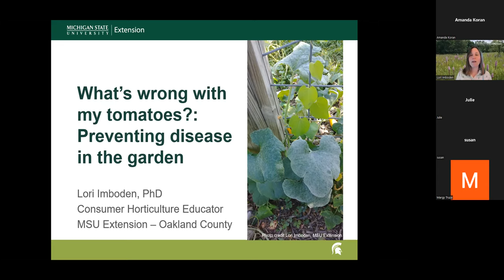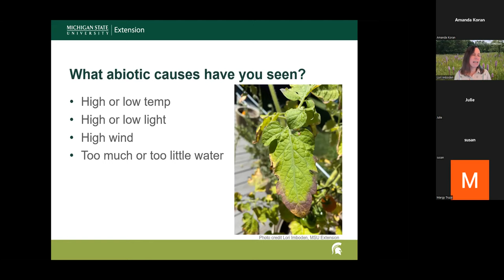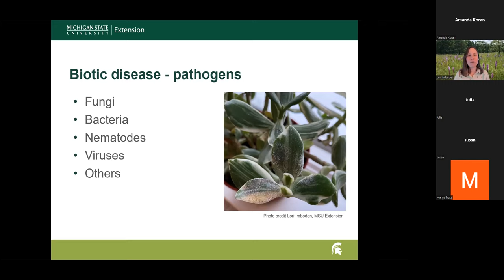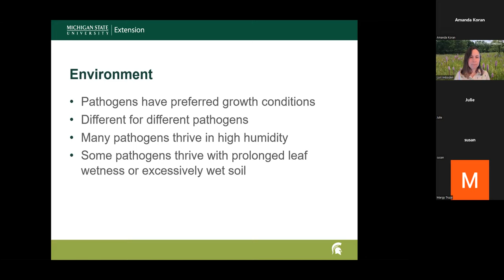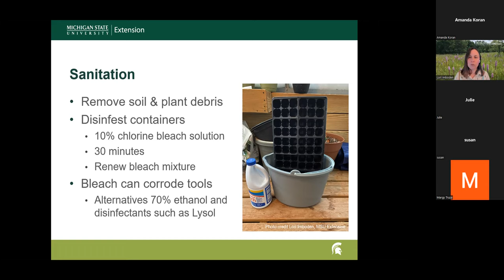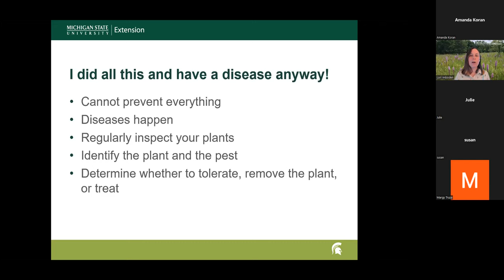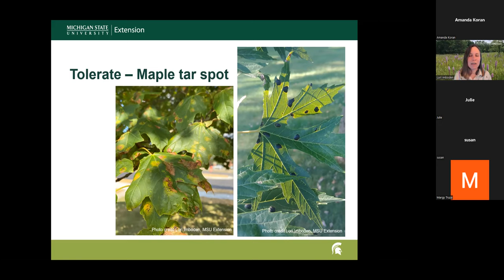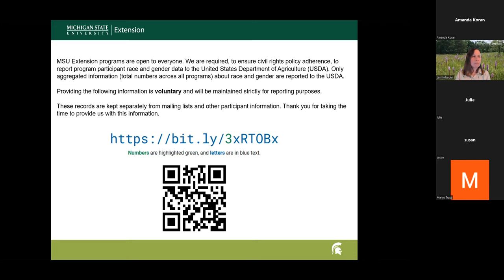Healthy Gardens Preventing Disease with Lori Imboden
Consumer Horticulture Educator, Lori Imboden, discusses how to prevent diseases in the garden.